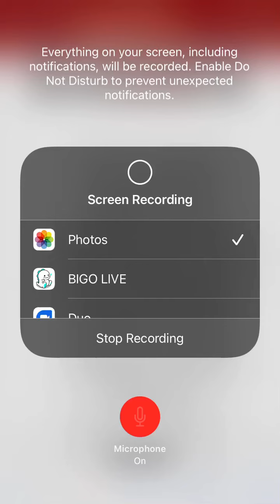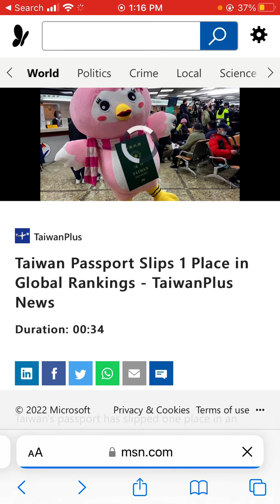Thou shalt be visited of the LORD of hosts with thunder, and with earthquake, and great noise.